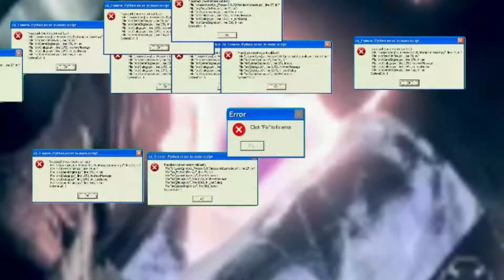The Footloose of Destiny 2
Fortnite sucks.. watch us play the MANLY GAMES over on our Twitch!

Music copyright: Fly Me To The Moon, Bate Rigason Remix
▹0:00 - 1:10
▹9:33 - 11:10